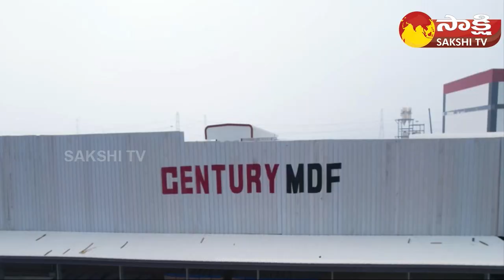CM Jagan to Inaugurate Century Plywood Factory at Gopavaram Badvel